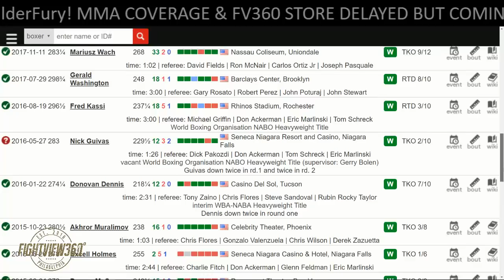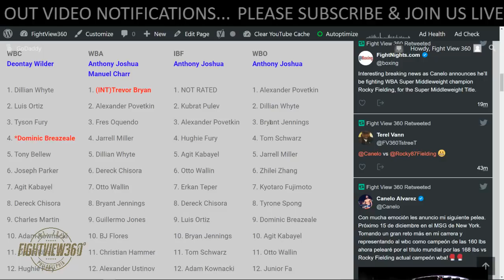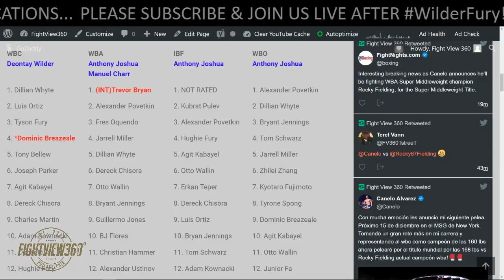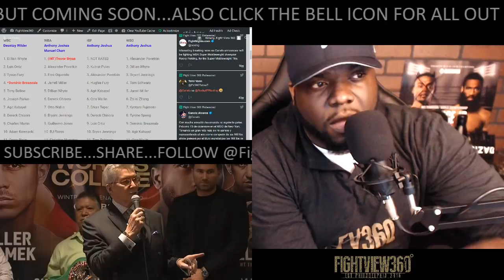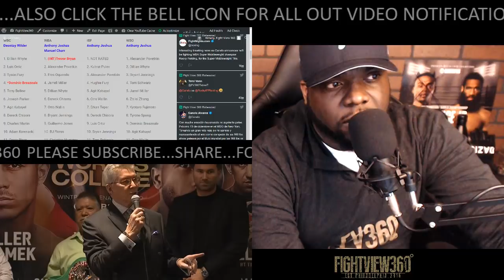MILLER VS ADAMEK WEIGH IN RESULTS! 317LBS FOR BIG BABY! SHOULD FIGHT DILLIAN? TREVOR BRYAN? OQUENDO?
- Miller vs Adamek Full Weigh In Results, Review, Pre Fight Preview, Prediction, Thoughts, Promo, & More - Jarrell Big Baby Miller vs Tomasz Adamek will be on DAZN & Sky Sports October 6, 2018 -

- Miller vs Adamek Face Off, LIVE Fight Preview, Prediction, Press Conference Highlights, News, Update, Recap, & More - Jarrell Big Baby Miller vs Tomasz Adamek will be October 6, 2018 on DAZN & Sky Sports -

(Chicago, IL) Eddie Hearn and Matchroom Boxing USA are delighted to confirm the line-up for the first American show live on DAZN at the Wintrust Arena in Chicago on October 6.

 World-rated Welterweight and former two-weight World champion Jessie Vargas headlines the bill as he targets World honours in a third weigh class, and Vargas’ journey to that goal starts against former World Super-Lightweight World title challenger Thomas Dulorme, the Puerto Rican looking to derail the Las Vegas man’s ambitions at 147lbs.

 Two great World title battles feature in the Windy City as crunching Russian puncher Artur Beterbiev defends his IBF World Light-Heavyweight strap against Briton Callum Johnson. Beterbiev has a perfect record of 12-0 with all wins coming via KO, but Johnson is an unbeaten feared puncher himself, having destroyed British champion Frank Buglioni inside a round of their clash in London in March – his 12th KO from 17 wins, pointing to this clash being one that promises to be a ferocious shootout.

 Classy WBA World Super-Bantamweight champion Daniel Roman defends his crown for the third time against Britain’s Gavin McDonnell. Roman won his title on the road in Japan in brilliant style with a stoppage win over Shun Kobo and was fantastic in both his first defence back in Japan against Ryo Matsumoto and his second against Moises Flores in California. The Californian is hunting unification clashes but will need to be at his best once again against McDonnell, the Doncaster ace having his second crack World honours having learnt so much in his majority decision loss against WBC champion Rey Vargas in February 2017 – making for a fascinating clash that could catch fire and steal the show.

 Heavyweight boxing is as hot as it’s ever been right now, and Brooklyn’s Jarrell Miller is right in the mix for the big fights. ‘Big Baby’ is looking to add win number 22 to his slate and force himself into the conversation at the top table, and the man in his way is Poland’s Tomasz Adamek, the former two-weight World champion who picked up and defended the Polish title in his last two fights in his homeland.

 Along with these World stars, Chicago fight fans will be able to back two of their own on the night, with former World Lightweight title challenger Jessica McCaskill in action on the bill along with unbeaten Bantamweight prospect Shawn Simpson.

 Tickets for October 6 go on sale at 3pm (CT) today (August 8) priced $40, $60, $100 and $200 and are available from: